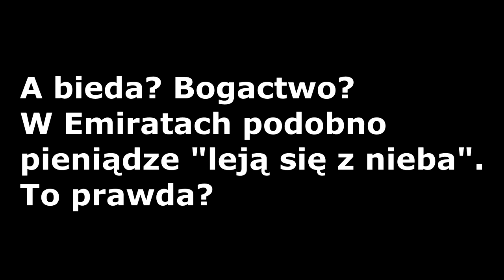Aleksandra Chrobak - 3 pytania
Aleksandra Chrobak - autorka książki "Beduinki na Instagramie".